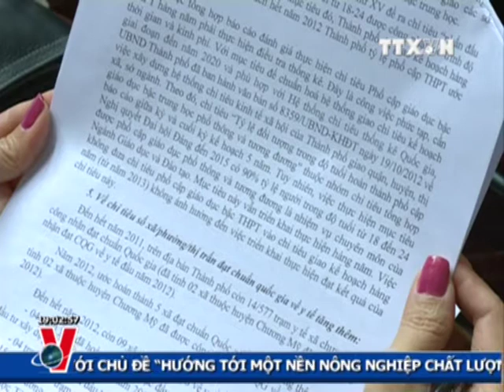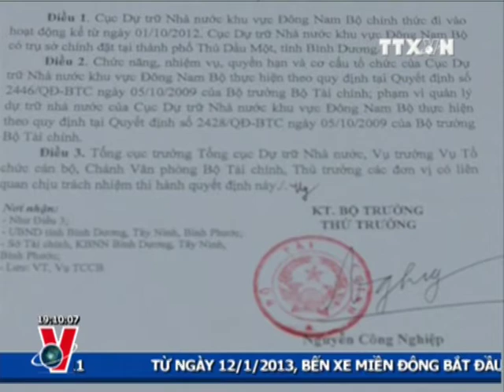THỜI SỰ 19H 03.12.2012 CLIP 1/2, TTXVN,